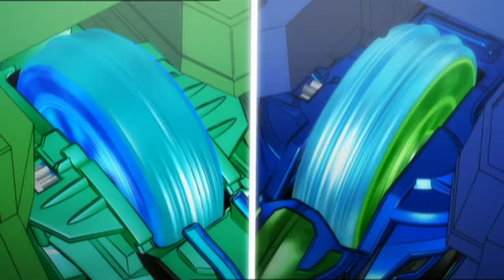Beywarriors: Beyraiderz | Herausforderung - Ep. 4 | DEUTSCH!